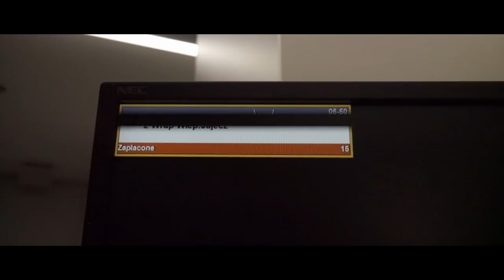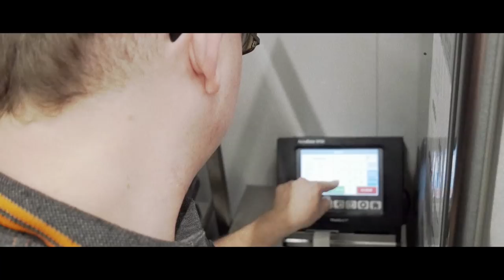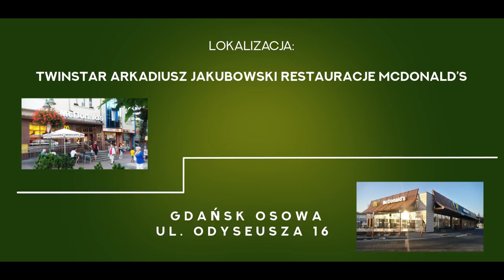Praca i integracja McDonald's dla wszystkich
Włącz napisy CC.
Niesłyszący i słabosłyszący pracownicy w McDonaldzie.
Jeśli chcesz do Nas dołączyć i razem pracować w McDonaldzie. Zapraszam do kontaktu.

Twinstar Arkadiusz Jakubowski Restauracje McDonald's

Lokalizacja:

- Gdańsk Oliwa ul. Grunwaldzka 527
- Gdańsk Oliwa ul. Bażyńskiego 2
- Gdańsk Przymorze ul. Chłopska 18
- Gdańsk Śródmieście "Forum Gdańsk" ul. Targ Sienny 7 (+2 Piętro)
- Gdańsk Śródmieście "Forum Gdańsk" ul. Targ Sienny 7 (-1 Piętro)
- Gdańsk Osowa ul. Odyseusza 16
- Sopot ul. Bohaterów Monte Cassino 21

Data nagrania: 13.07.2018r i 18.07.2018r.
Autor Paweł Woch